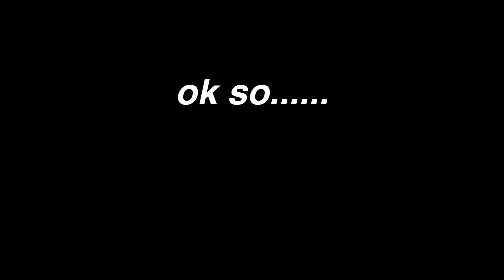W H E E Z E